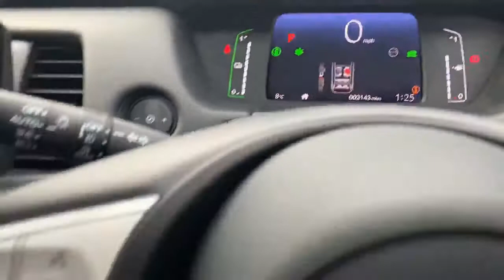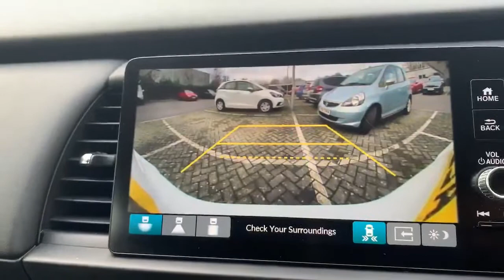AEB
Pinchington Lane